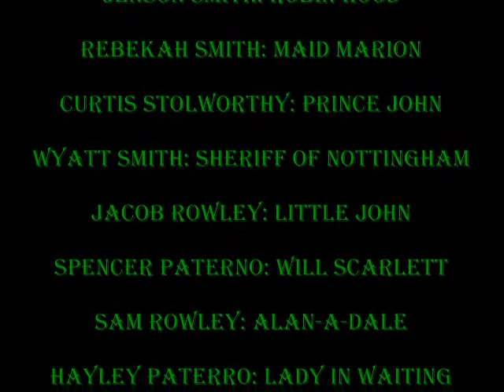Robin Hood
A new rendition of the classic tale in which Robin Hood steals from the rich to give to the poor, woo's the heart of maid Marion, and disrupts the reign of evil Prince John.